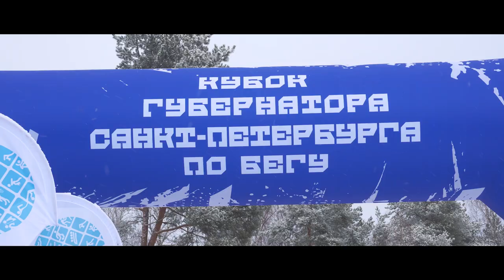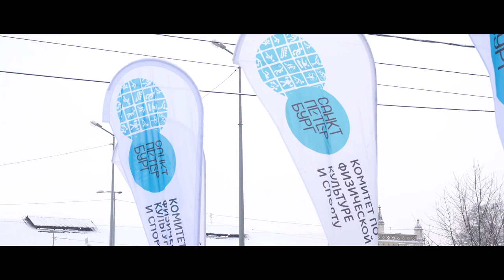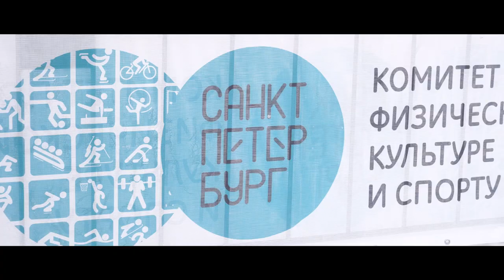Кубок губернатора в Петергофе. Бегут все! \ Территория спорта. День за днем.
Март - это слишком рано для питерского бегового сезона? Ничего подобного! Забеги Кубка губернатора проходят в течение всего года, собирая тысячи поклонников здорового образа жизни. "Территория спорта" поспешила в Петергоф на праздник синих шапок - символов этой беговой серии. Победители в сугробах и танцы на старте - в новом выпуске "Территории спорта. День за днем".